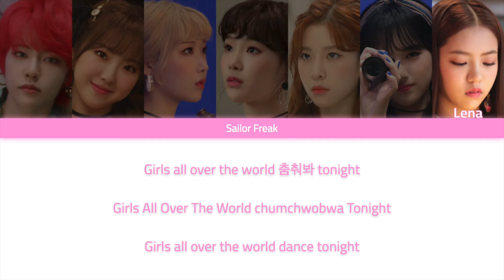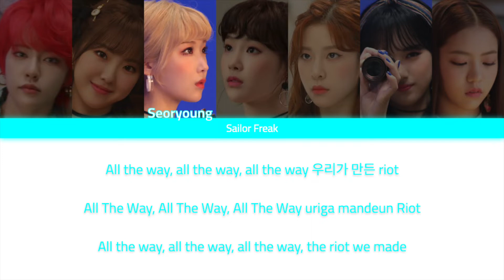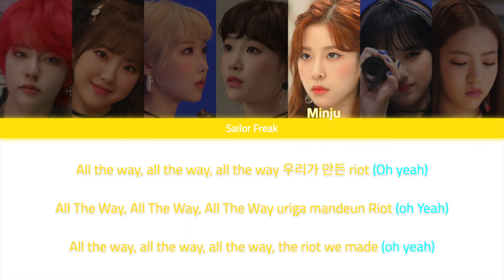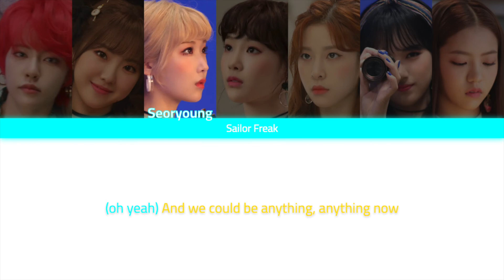How GWSN would sing Pirate by EVERGLOW (Colour Coded Lyrics)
So I was gonna let the me vs my subs video sit for a day or so but Everglow's comeback was SO good I couldn't resist 😂. Grooever nation (name suggestions will be taken idk if I like that) is here again am I gonna end up doing Bon Bon Chocolat Adios and First eventually probably 😂.

If you have any requests you can comment, ask me on Twitter or Curious Cat! I take requests for GWSN (or any other group I stan, just check my carrd or stan list!) of other girl group and female artists' songs 🌱